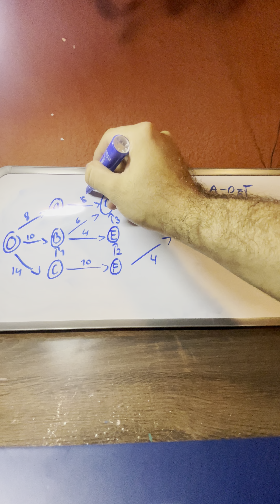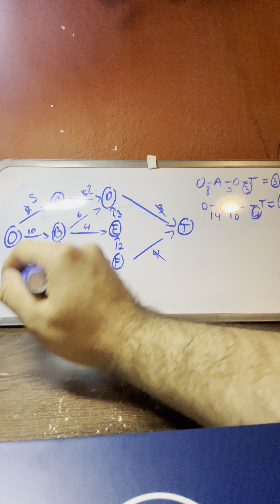Ford fulkerson 3